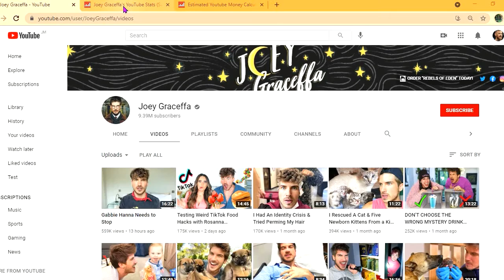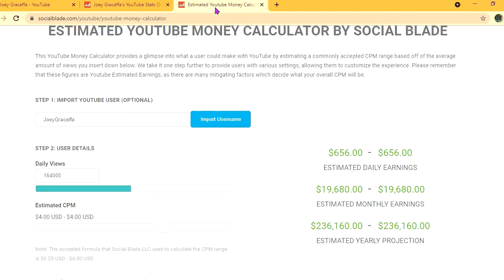How Much Does Joey Graceffa Make On YouTube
So in this video we are going to talk about how much money joey graceffa makes on youtube.